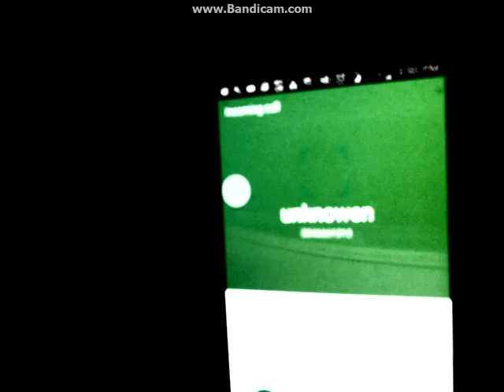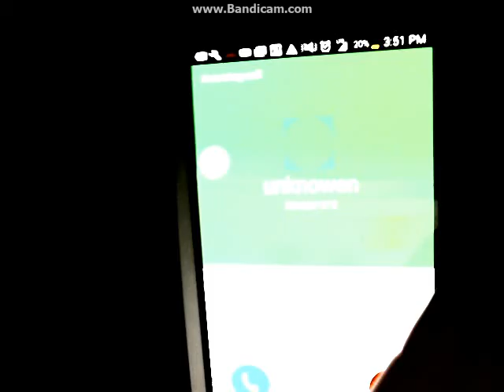The Number 6661313 calls me